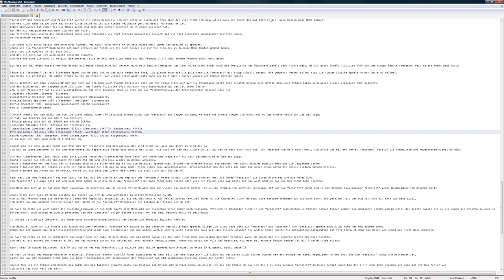Forenpostvideo 1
Einige Rechtschreibfehler/Unsinn den verschiedene Personen im Internet posten. Ich möchte damit niemanden Diskriminieren oder Beleidigen, weswegen ich auch Namen/Links zensiert habe.